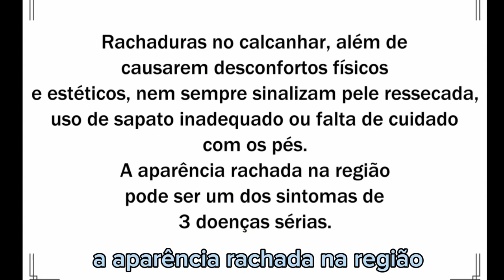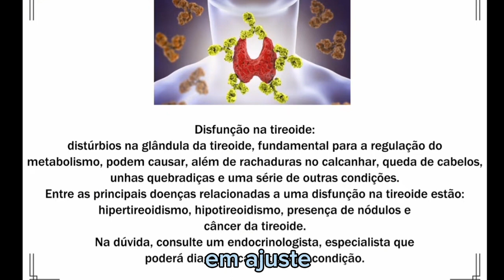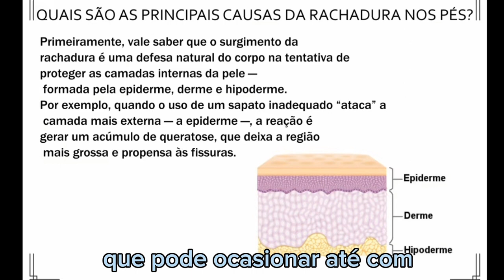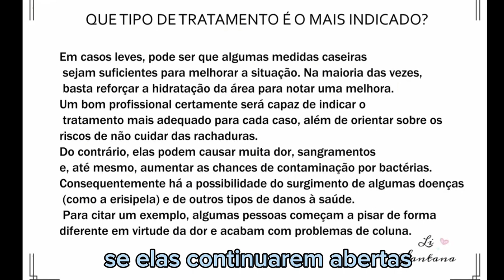Plástica dos pés - Procedimento passo a passo.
Procedimento de plástica dos pés.